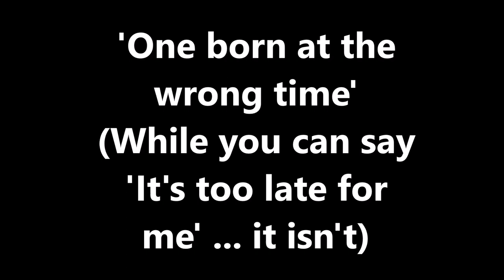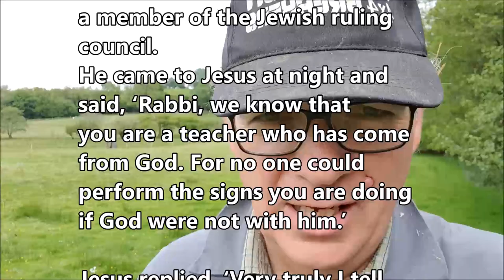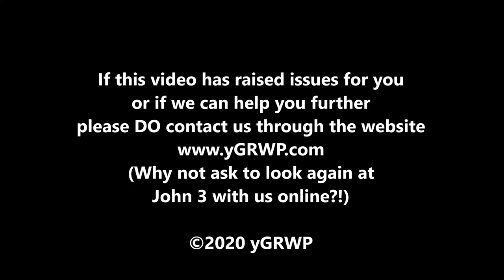One born at the wrong time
Four minutes on 'one born at the wrong time' ... a lamb, a Pharisee and me